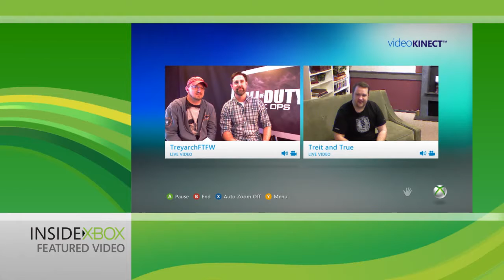Call of Duty Black Ops First Strike Inside Xbox Trailer